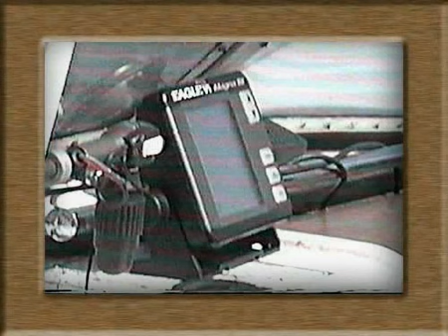WODA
PRZEPRASZAM ZA NIE NAJLEPSZĄ JAKOŚĆ FILMU, ALE JEST TO FILM WSPOMNIENIOWY Z KLATEK FILMU vhs NAKRĘCONYCH KAMERĄ "PANASONIK" w ósmej dekadzie ubiegłego stulecia